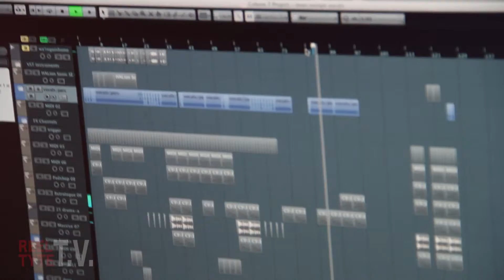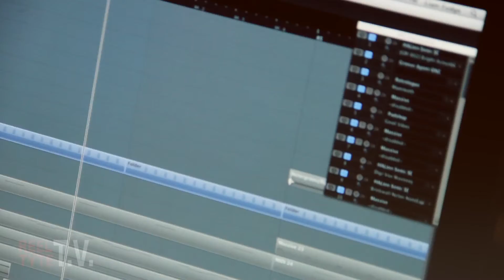Reel Tyte: Production Value (Hold On, We're Going Home)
Producing and mixing "Hold On, We're Going Home" remix featuring vocals from Iman Europe.